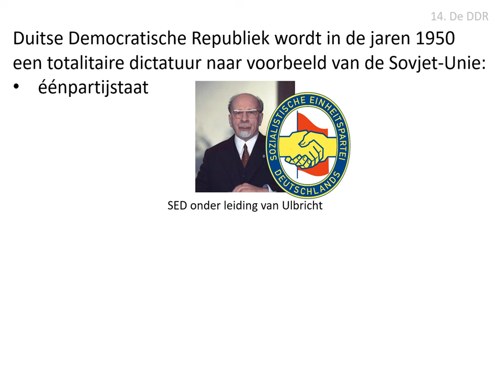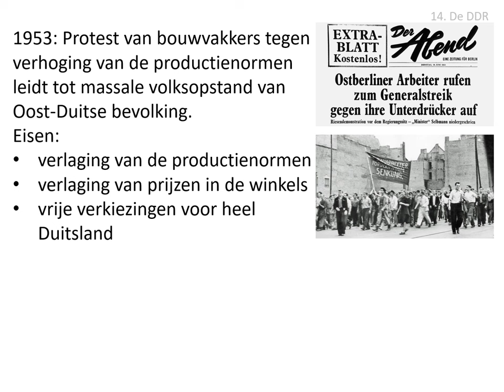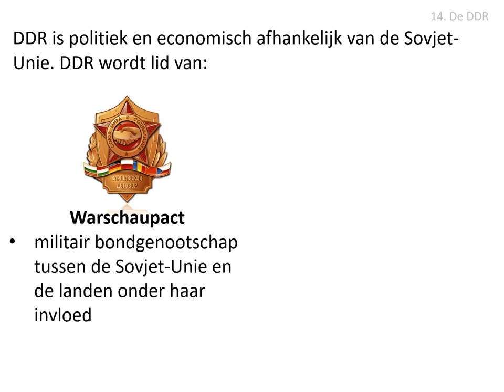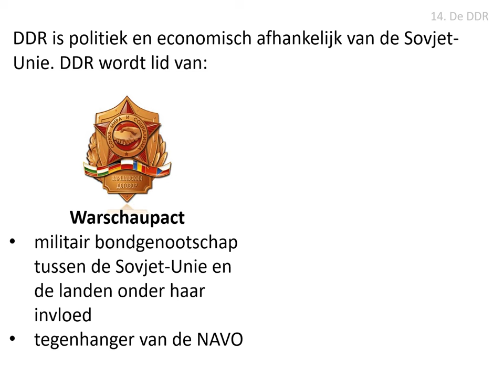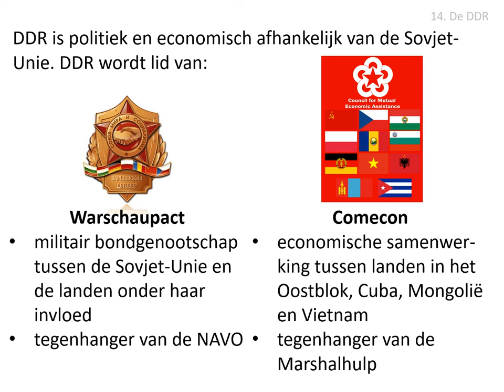14. De DDR (HAVO/VWO HC Duitsland in Europa)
Uit de stofomschrijving:
Onder Ulbricht werd de DDR in de jaren 1950 een totalitaire dictatuur naar voorbeeld van de
Sovjet-Unie. Vooral na de mislukte opstand in 1953 stond haar bevolking onder strenge
controle van de Staatssicherheitsdienst. Door deelname aan het Warschaupact en de
Comecon werd de DDR een integraal deel van het Oostblok.

Afbeeldingen:
- eigen collectie